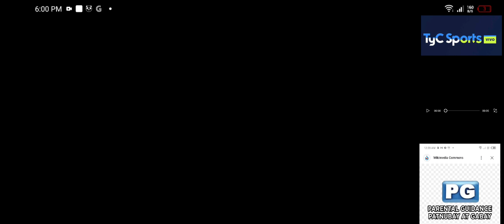Argentina vs Atletico de San Luis